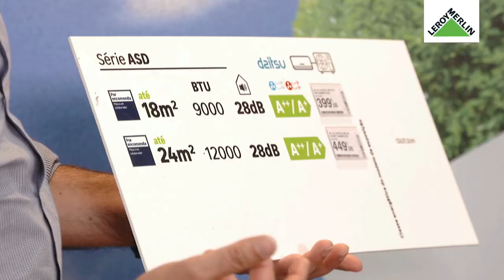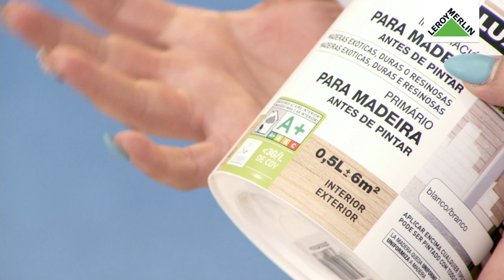Melhoro a eficiência energética da minha casa, com João Vieira - Workshop da Casa | LEROY MERLIN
Este Workshop da Casa contou com a presença do João Vieira. Saiba como melhorar a eficiência energética da sua casa e descubra a importância da escolha dos equipamentos.